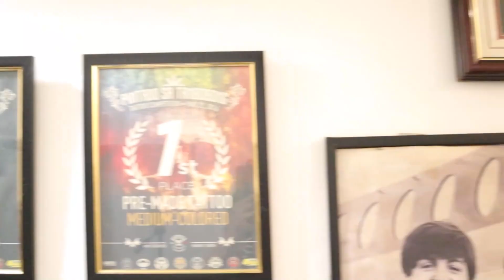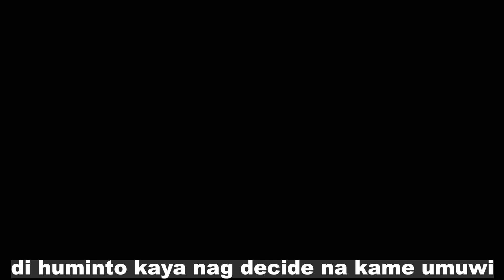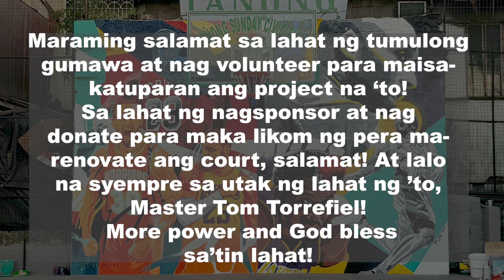KOBE BRYANT TRIBUTE MURAL PAINTING TIME LAPSE! 8 DAYS IN THE MAKING! VLOG 137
I'm 32 yrs. old and have been tattooing for 12 years now.